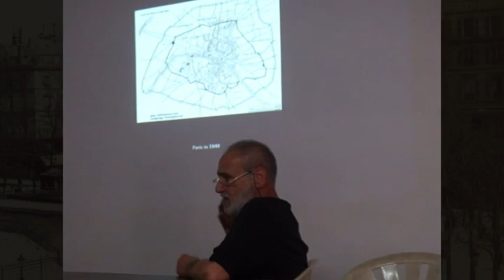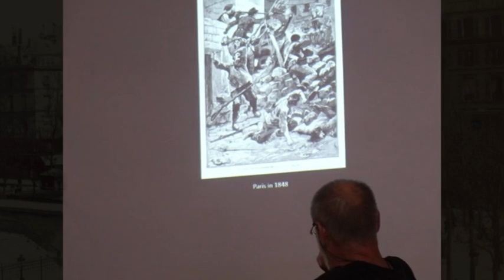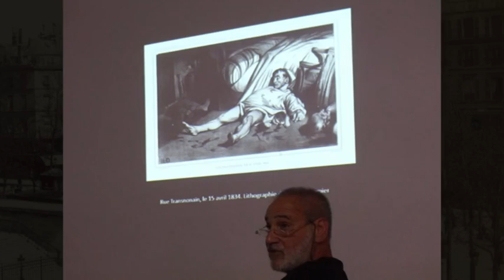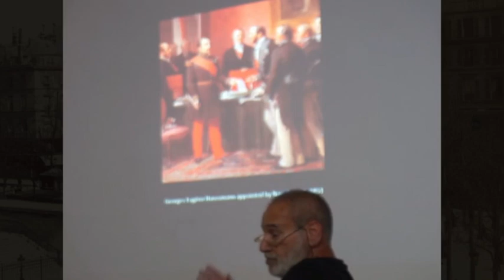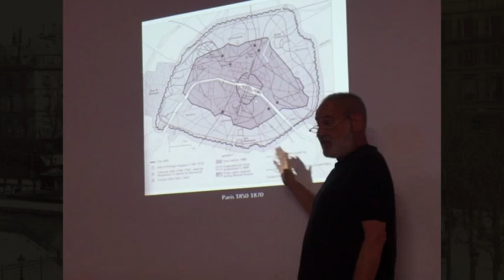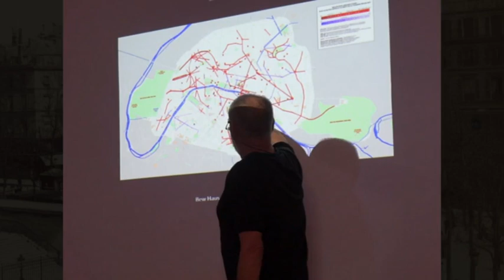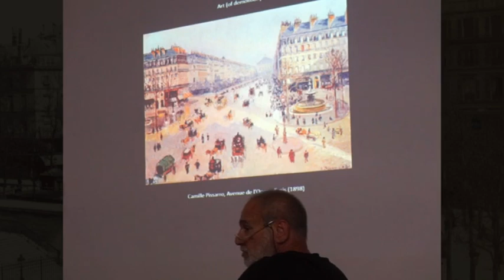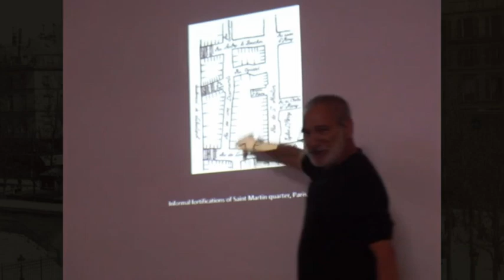Haussman's Paris- Lecture by Ar. Sharon Rotbard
Ar. Sharon Rotbard Lecture on Haussman's Paris at Goa College of Architecture, Masters Program in January 2023.